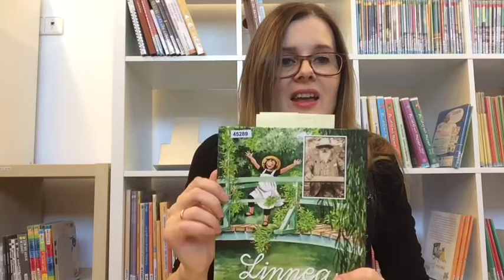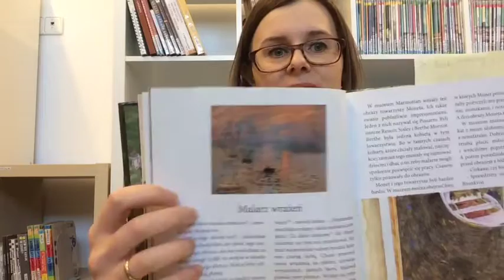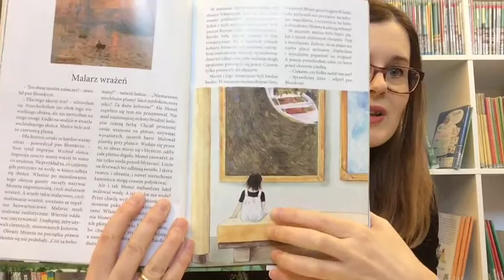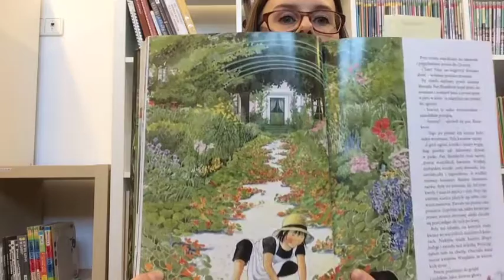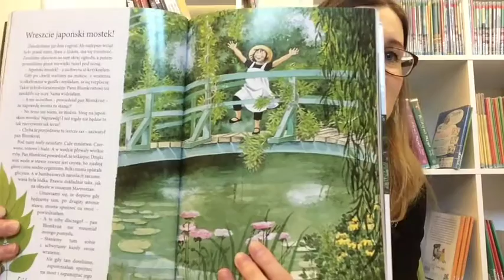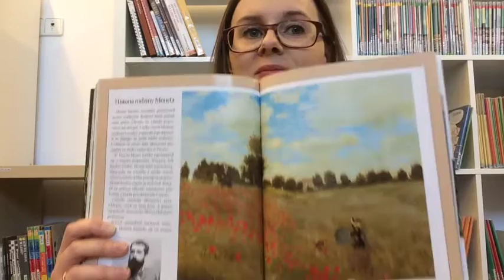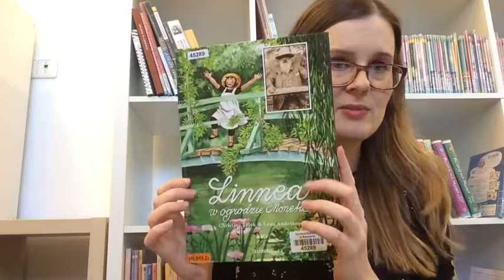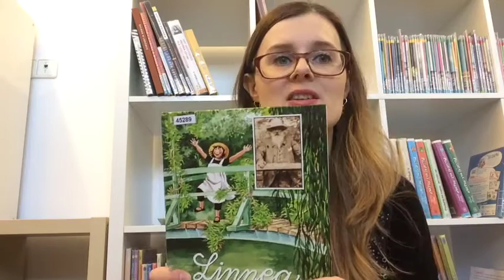Warsztaty "Mała sztuka" #1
Witajcie na zupełnie nowej odsłonie bibliotecznych warsztatów!

Zapraszamy na przygodę z Linneą, rezolutną czarnowłosą dziewczynką, która wraz ze swoim sympatycznym sąsiadem, panem Blomkvistem, wybrała się w niezwykłą podróż do Francji. Wspólnie z nimi zwiedzimy muzeum Marmottan, obejrzymy różowy dom Claude'a Moneta, a na koniec stworzymy własny impresjonistyczny obraz!

W części warsztatowej będą potrzebne:
- kartka A4 (może być biała lub zielona)
- dwa rodzaje zielonej farby (jeśli nie macie zielonej, można zrobić z mieszanki żółtej i niebieskiej),
- farba czerwona
- farba czarna lub ew. czarny flamaster/marker
- pędzelki
- kawałek folii bąbelkowej (najlepiej wielkości połowy kartki a4, ale mniejszy kawałek także może być) lub ok 10-15 patyczków do uszu związanych razem sznurkiem lub gumką recepturką
- stempelek "mak" (wycięty np. z tektury lub z ziemniaka) - opcjonalnie można użyć własnego kciuka ;)

Warsztaty przeznaczone są dla dzieci w wieku przedszkolnym i wczesnoszkolnym. Premiera odbyła się 3 kwietnia 2020 na profilu biblioteki na Facebooku.

Podczas warsztatów czytamy, za zgodą Wydawnictwa Zakamarki, fragmenty książki "Linnea w ogrodzie Moneta" autorstwa Christiny Björk, z ilustracjami Leny Anderson, w tłumaczeniu Agnieszki Stróżyk.